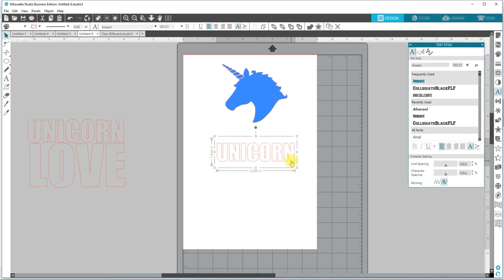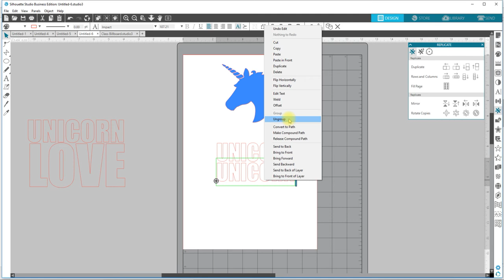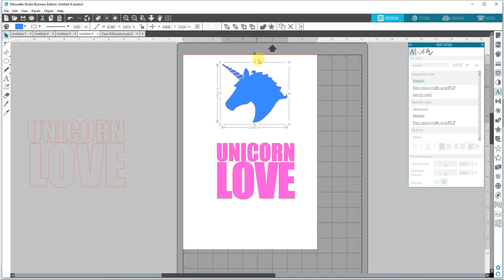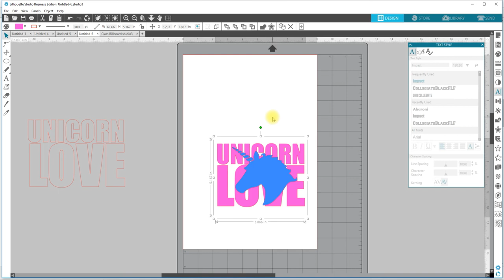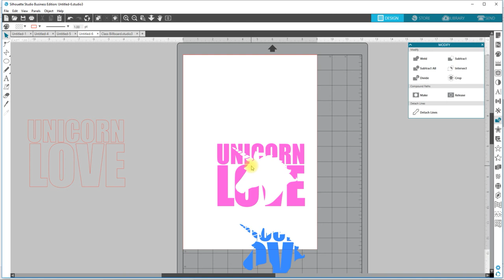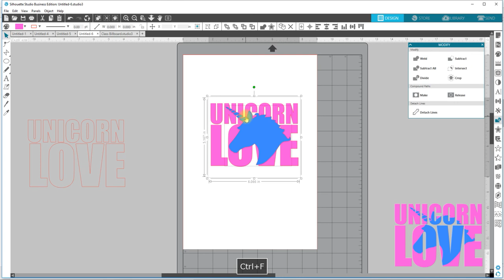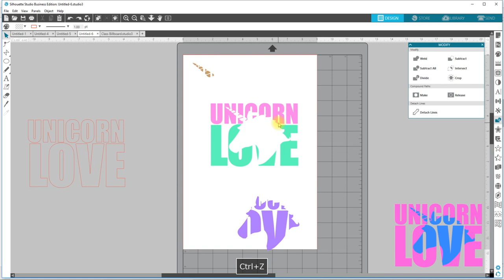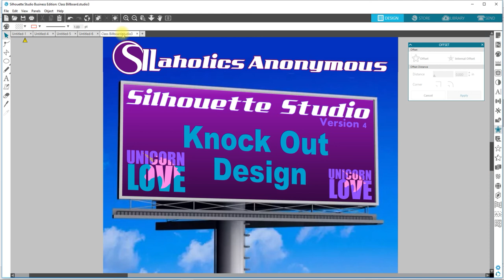Silhouette Studio - Multi Color Knockout Design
Greeting Silaholics,
 In this video I demonstrate how to do the Knockout Technique. This was done using version 4.1 however the same steps and tools are used for version 3.

Join the FB Group " SILaholics Anonymous - Silhouette Help " for video tutorials and pictorials.
Facebook.com/groups/silaholicsanonymous